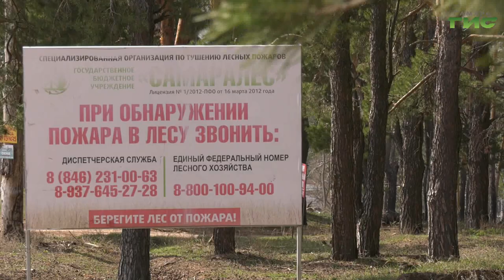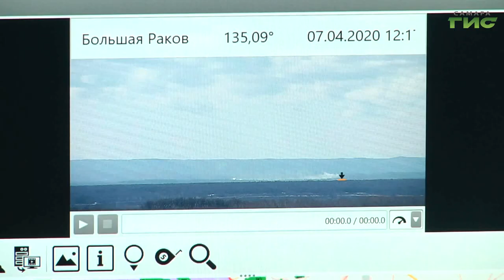В этом году в Самарской области противопожарный режим ввели на неделю раньше, из-за тёплой весны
Свыше 300 человек ежедневно патрулируют леса. В один из таких рейдов отправилась и Мария Левина.